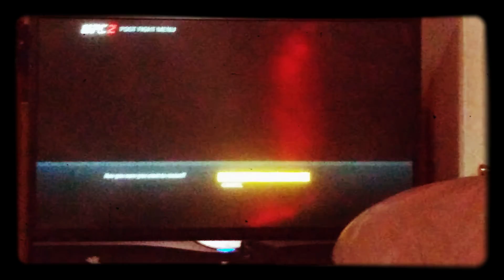UFC 2 XBOXONE